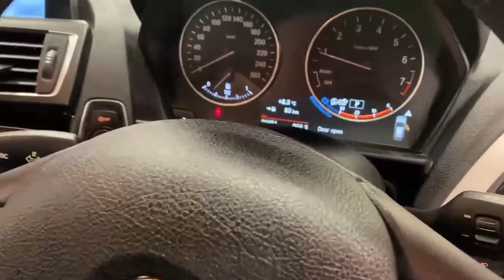2016 BMW 1 Series 118i AUTOMATIC - LOW MILEAGE - REVERSE CAMERA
Introducing the BMW 1 Series - a compact car that redefines luxury and performance. Designed to make a statement on the road, the 1 Series combines elegance with exhilarating driving dynamics in a captivating package.

With its dynamic and sporty design, the BMW 1 Series commands attention wherever it goes. From its signature kidney grille to its athletic lines, every detail is meticulously crafted, showcasing BMW's commitment to exceptional design. Step inside, and you'll be greeted by a driver-focused interior that seamlessly blends luxury with advanced technology, creating a captivating and comfortable driving environment.

Safety is a top priority in the BMW 1 Series. Equipped with advanced safety features such as adaptive cruise control, lane departure warning, and automatic emergency braking, the 1 Series provides peace of mind on every journey. Its agile handling and powerful braking system ensure your safety, even in challenging driving conditions.

Crafted with meticulous attention to detail, the BMW 1 Series is built to impress. It not only offers luxurious comfort but also exceptional reliability and durability. Choosing the 1 Series means investing in a car that brings you joy and excitement for years to come.

Experience the BMW 1 Series for yourself. Visit our dealership today and take a test drive to truly appreciate its luxurious design, exhilarating performance, and advanced features.

Warranty.
AIB
Bank of Ireland
Lombard
Close brothers
Alphera